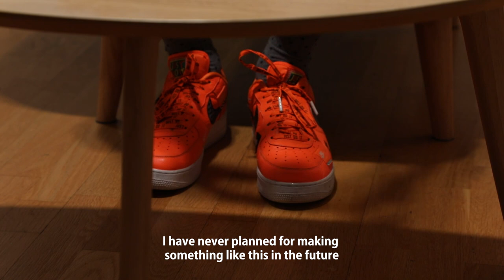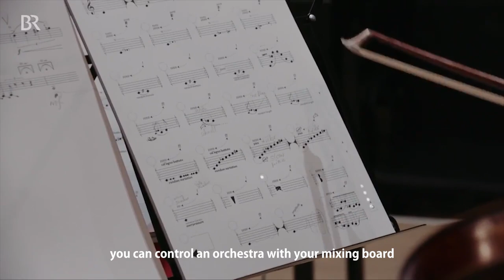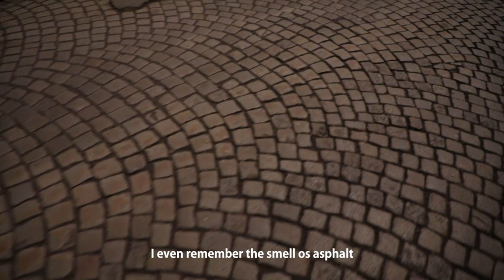კოკა ნიკოლაძე / Koka Nikoladze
კოკა ნიკოლაძე - გამომგონებელი / Koka Nikoladze - The inventor